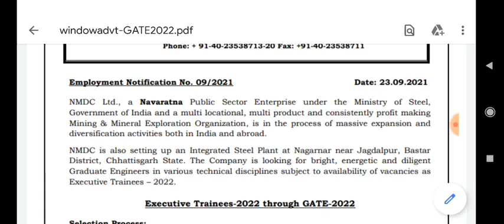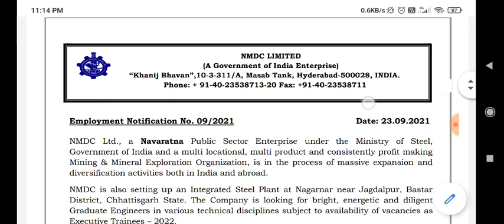NMDC Recruitment 2021 | NMDC through GATE 2022 | Latest Jobs 2021